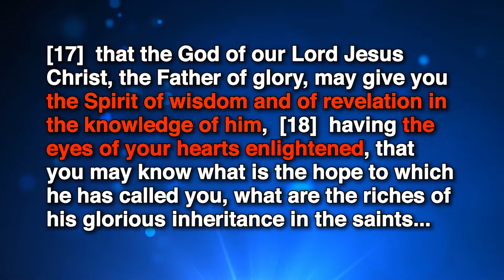7 KEYS TO YOUR SPIRITUAL GROWTH & TRANSFORMATION | Heaven Culture | e29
Do you want to know what the 7 Keys to Your Spiritual Transformation are?
Do you want to learn how to grow spiritually?
Do you want to learn how to be more like Jesus?
Are you born again but struggle to overcome sin and the flesh?

You just need to learn how to cooperate with the Transformation process in your life. You see, if you are born-again, the DNA of God is already inside your spirit just waiting to be engaged. This lesson on the 7 Keys to Your Spirit Transformation as well as this entire series will help you overcome the flesh by cooperating with the Spirit of God and engaging the Transformation process of the believer that's waiting to be activated inside you. This series will teach you how to grow spiritually and enable you to become more like Jesus. If you apply the principles in this series you will be empowered to live a Transformed Life as a Citizen of the Kingdom of Heaven.

In this lesson we give a brief overview of the last four keys of the transformation process. This lesson covers:
+ Key #4 | Praying in Your Spirit Language
+ Key #5 | The Spirit of Wisdom & Revelation
+ Key #6 | Fasting & Prayer
+ Key #7 | Assimilation

HeavenCulture
The Purpose of Heaven Culture is to help Believers just like You to be more like Jesus so that we can properly represent Heaven while living here on Earth.

About John Rainey
John Rainey is a man who loves God, desires to see the Kingdom of Heaven advanced, and uses the teaching anointing on his life to help believers become more like Jesus by discipling them in the things of the Kingdom. Your life will be blessed as a result of the teacher's anointing on his life.

0:00 Introduction

1:28 Opening
1:43 Seven Keys Overview
2:20 Key #4 - Praying in Your Spirit Language
3:45 Key #5 - The Spirit of Wisdom & Revelation
6:35 Key #6 - Fasting & Prayer
8:45 Key #7 - Assimilation
11:19 Closing